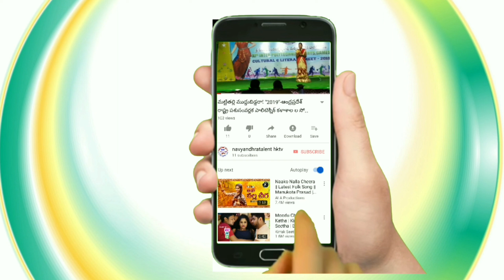శ్రీ షిర్డిసాయిలీలలుPart-7#పూర్తి నాటకం# శ్రీ దయానంద&టీమ్‌ పెద్ధవడుగూరు#@navyandhratalent hktv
షిర్ఢీ సాయిలీలలు#
                    # పధ్యనాటకం#

షిర్డి సాయి బాబా:-శ్రీ డి. దయానంద గారు,అనంతపురం
గ్రామాధికారి :-శ్రీ డి. ఆదినారాయణ రెడ్డి గారు
భాటియా:-శ్రీ బెల్లంకొండ వెంకటరాయుడు గారు
హర్మోనియం :-శ్రీ A. ఆంజనేయులు రాజు గారు
తబలా :-        శ్రీ శ్రీధర్ గారు
క్లారినెట్‌ :-శ్రీ రమేష్‌ గారు, కళ్యాణదుర్గం

"షిర్డి సాయి లీలలు "పూర్తి పధ్యనాటకం "